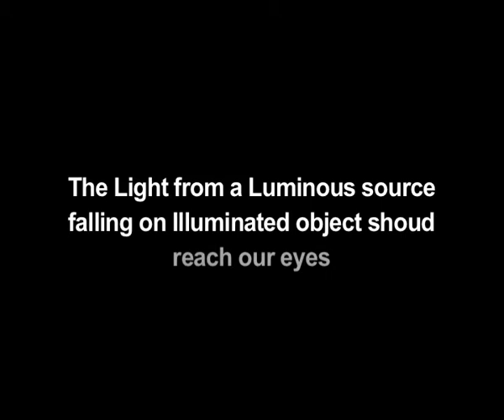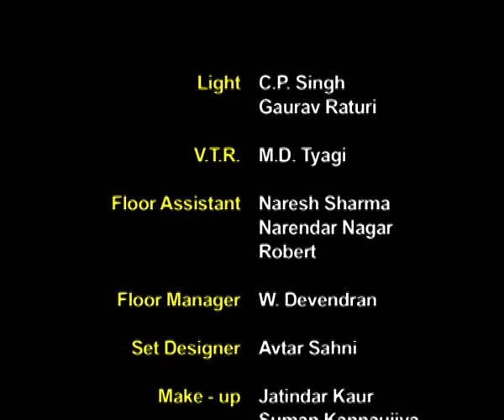Module 1 etutorial 3 LINE OF SIGHT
This video introduces the viewer to line of sight and the role of light in image formation in the eye.